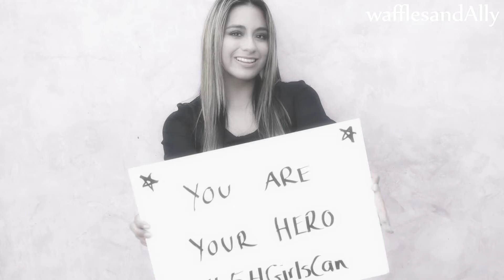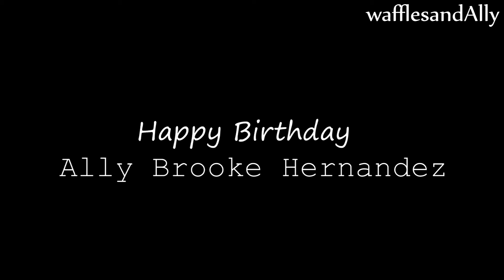HAPPY BIRTHDAY 22 "ALLY BROOKE"